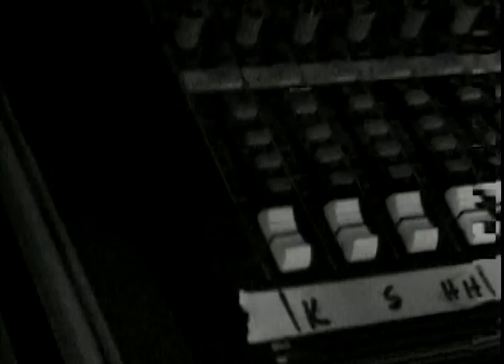Tierra De Nadie - Clávatelo (Video Oficial SD)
Dirección: Gaby Gnazzo
Producción: TDN
Album: Líbido (2001)
Producción musical: Evan Rodaniche y TDN
Mezcla: Evan Rodaniche
Alineación: Juan Octavio Díaz, Juan Carlos Núñez, West Valdés
Restauración de video: Fabricio Mejia/Tony Frangias
Restauración de arte y álbum para plataformas digitales: Medin Mon

Reseña: Tercer sencillo del álbum y tercer video dirigido por Gaby Gnazzo para la misma producción discográfica. Tema originalmente compuesto para los tiempos del Alter Ego (1997) no vio la luz hasta el lanzamiento de Libido cuatro años más tarde.